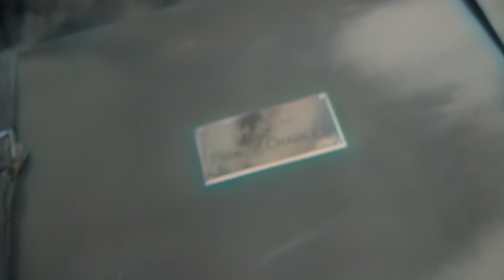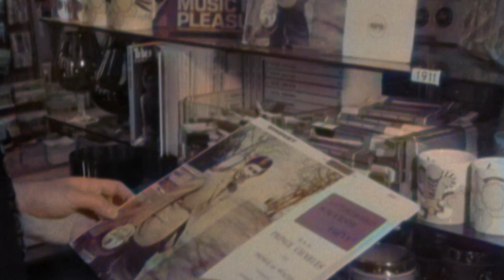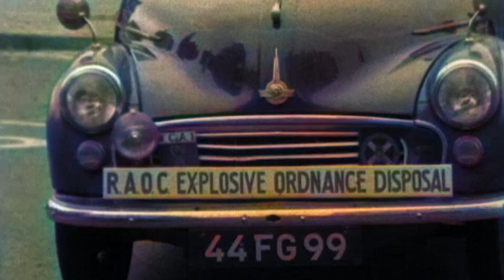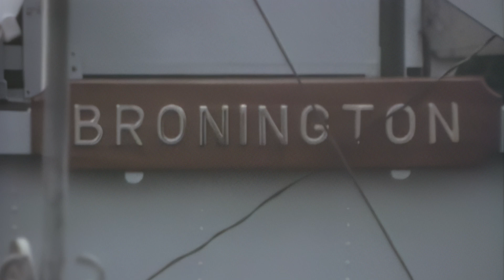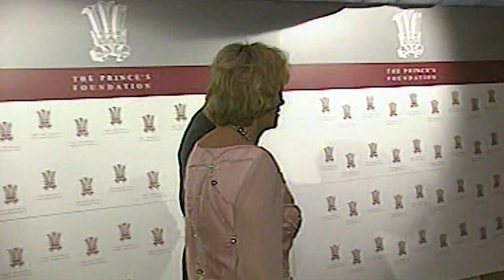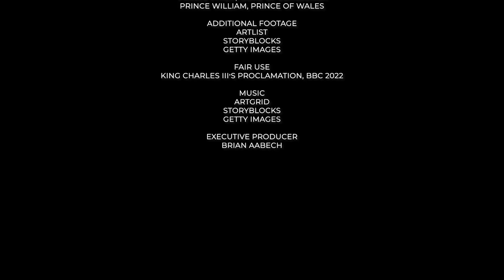It's Good To Be King | KING CHARLES III: A NEW ERA | Full Royalty Documentary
In the lead-up to King Charles III's ascension, a royal biographer and a former royal butler provide intimate insight into the new monarch.

Director: Amber Rondel
Writer: Amber Rondel
Stars: King Charles III, Grant Harrold, Alexander Larman